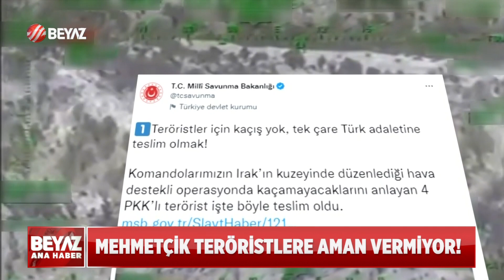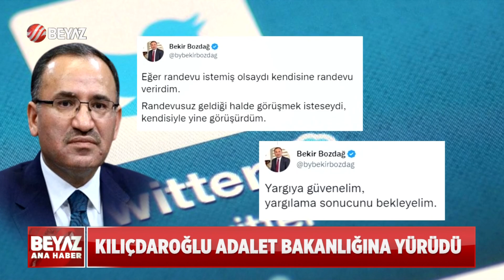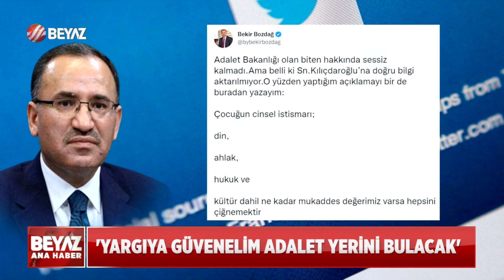BEYAZ HABER 12 ARALIK 2022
00:00 TERÖRİSTLER BÖYLE TESLİM OLDU!
02:26 15 YAŞINDAKİ GENÇ KIZA TACİZ!
05:05 MARKET SAHİBİNE ATEŞ AÇTI!
07:25 1.400 LİRALIK MAKARNA!
11:50 BABA-OĞULDAN MİLYONLUK KUMPAS!
15:26 ANTALYA'YI SEL VURDU!
20:09 EVLİLİK HAYALİ KURARKEN DOLANDIRILDI!
24:39 KİMİN, HANGİ BATIL İNANCI VAR?
27:58 ERDOĞAN: RAHAT DURMAZSAN VURURUZ!
31:35 KILIÇDAROĞLU: İKİ YILDIR BİLİYORSUNUZ GIKINIZ ÇIKMADI!
33:42 MECLİSTE İTHAL MUHALEFET TARTIŞMASI!